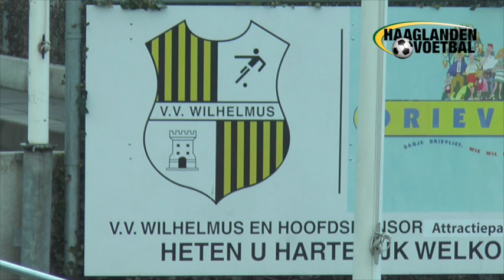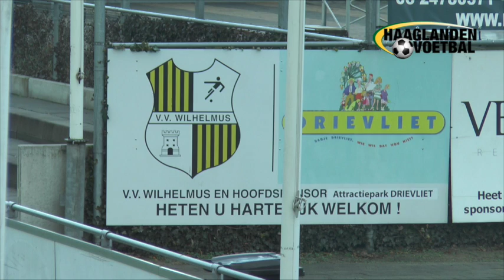Haaglanden Voetbal Vandaag 23 12 2016